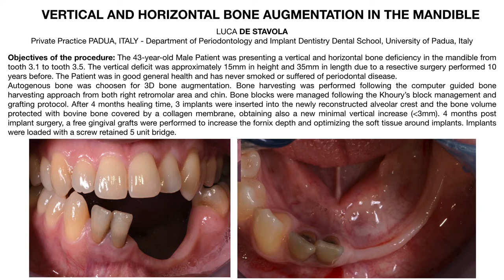Luca De Stavola / Clinical Video Session 2017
Competitor Luca De Stavola (Italy) will be presenting his case during the EAO European Clinical Video Session Contest at the EAO-SEPES joint meeting in Madrid this year!

Luca De Stavola - Extreme Vertical And Horizontal Bone Augmentation In The Mandible

Attend this innovative session and learn about the best clinical cases from across the World! The best presentation will be awarded during the European prize for clinical video in implant dentistry at the awards ceremony on Saturday, October 7th!